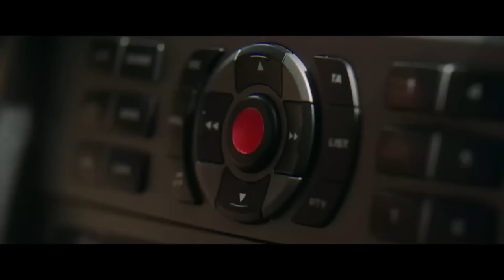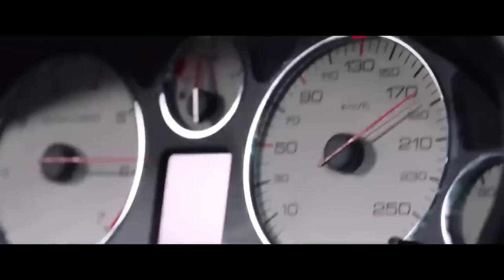mudekhar - russian gangsters | TAXI 5